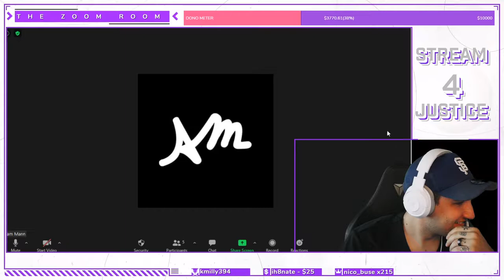Hanging Out with Jauz and San Holo - Talking Mastering and Music Demos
Stream 4 Justice

We talked about master chains and listening to tracks.

Adam Mann in digital music stores